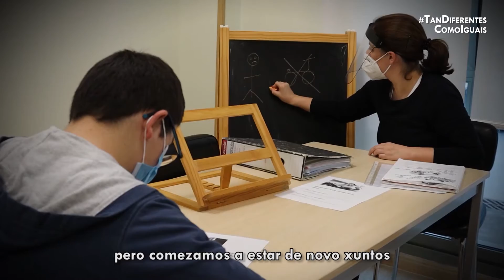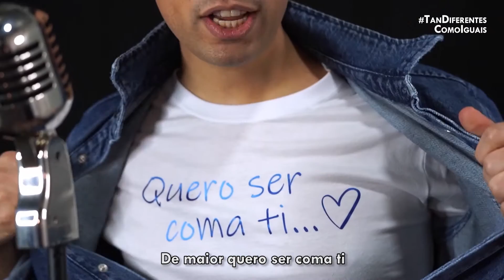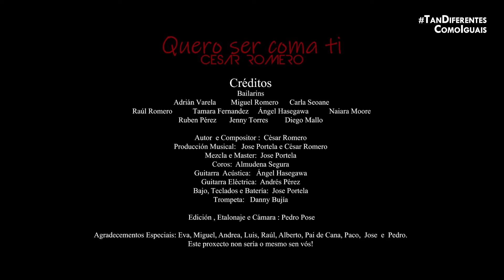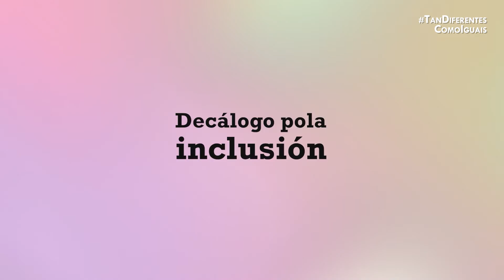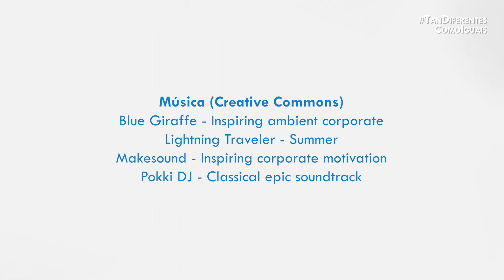Día Mundial da Síndrome de Down · Evento virtual · Down Galicia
As entidades Down de Galicia organizamos este domingo 21 de marzo (11.30h) un acto virtual para conmemorar o Día Mundial da Síndrome de Down.

As persoas coa síndrome de Down e outras discapacidades intelectuais alzarán a súa voz para reclamar unha sociedade máis xusta e inclusiva coa lectura do “Decálogo pola inclusión” e entregarán o Premio Extraordinario Down Galicia a tódalas persoas que conforman o Movemento Down pola súa gran capacidade de adaptación e polo esforzo amosado durante toda a crise sanitaria.

Ademais, contaremos coas actuacións musicais de Tanxugueiras e da Orquesta Cinema cun tema exclusivo para a ocasión de César Romero, e coas declaracións institucionais de Delmiro Prieto, presidente de Down Galicia, e de Alberto Núñez Feijóo, presidente da Xunta de Galicia.